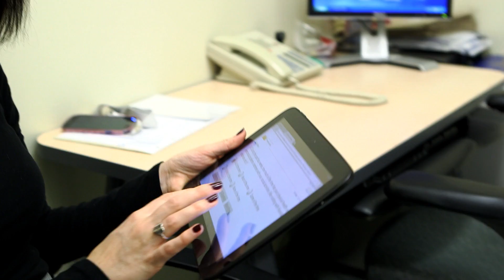Synapse – Transforming care, education, and research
Discover more about how UHN will transform the way we care for patients, pursue answers to the biggest questions through research, and educate tomorrow’s caregivers and scientists.